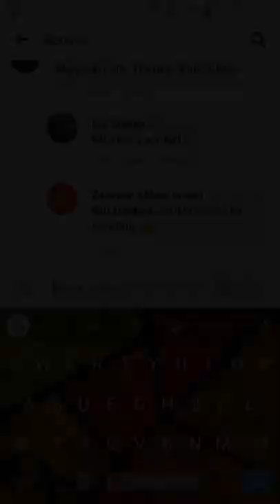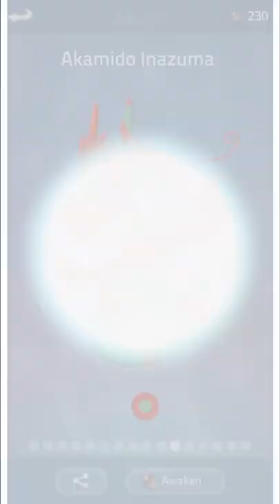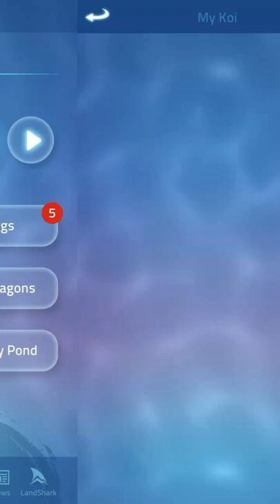Rare Redemption - Zen Koi 2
lolz

also join our Zen Koi Discord to meet new friends and trade/Gift

-My website contain social profiles such as YouTube , Facebook , Instagram so u can find me there :)